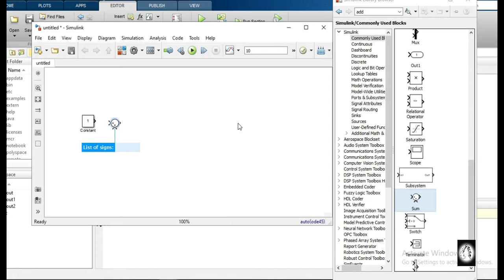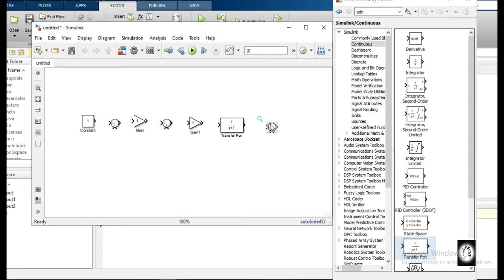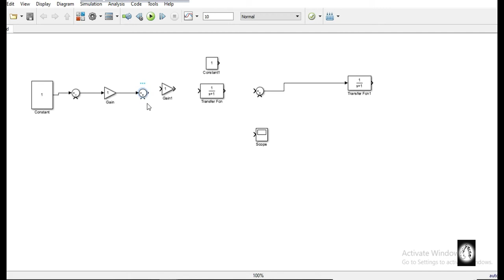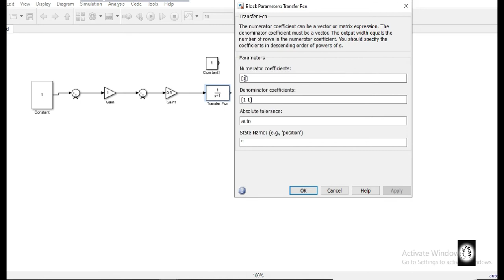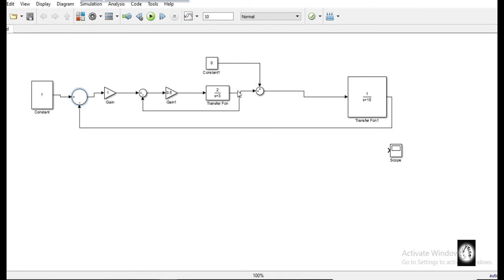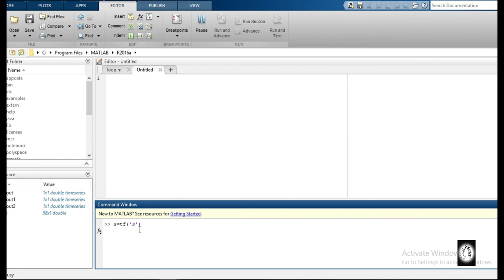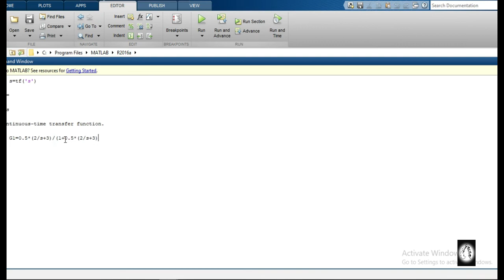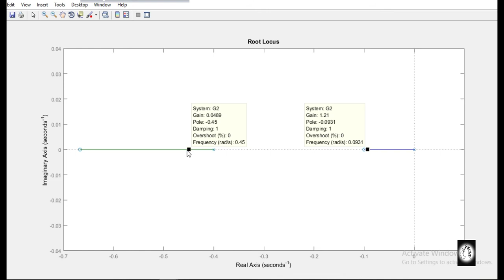Stability analysis with root locus in simulink Matlab in Bangla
Stability analysis with root locus in simulink.

Stability analysis is very important in control system. Stability analysis can be done with root locus. In this video, how to plot root locus in simulink is shown. Also stability analysis is discussed in this video.